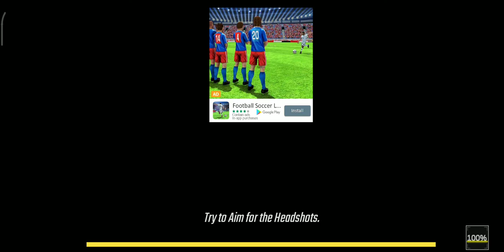Free Shooting gameplay offline by Mison Dey || Mi GAMER .😀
Enjoy Best Offline Games Without Internet in this Free Shooting Game 2020

commando adventure assassin – free offline shooting games play.
welcome fps shooting games 2020 fans. this offline action games 2020 play is highly recommended for best game players of army commando. this action games play is the choice of best game or military games 2020 players like you. in this action games play, there you can enjoy mission games play without internet. eye catching graphics and interesting storyline mission in this best games2020 will let you lead a commando force in military games play. are you ready for this mission games play? if yes then downlow now this free shooting games 2020 play. gameplay will let you enjoy a new offline shooting games 2020 for your free game time. your call for duty is to serve your nation and eliminate the enemy in this army commando war game 2020, which is best among offline shooting games 2020. to enjoy this free games play, you will need the training for becoming only commando in best games 2020. this offline sniper game is quite amazing in category of free games or offline games play. you play either the offline games or this best action games, you will lead your commando adventure assassin team.

in order to enjoy this best games play, which is amazing in free games 2020 category, you download now and lead your army commando. are you fan of military games in free games 2020 category? if yes then lead your highly trained military games commando. in terms of best games in offline games category, this commando adventure assassin game is quite unique and amazing for military games fans.

welcome to this action games offline for leading commando army in fps shooting games style. are you ready for commando combat in this action games 2020 mission? if you are big fan of new games in war games category then this free action games all for you. get your sniper gun and lead your army commando to victory in this soldier games 2020 play. our new games play is quite unique, making it best among soldier games and realistic games category. if you love to play commando shooting games 2020 in top games for free category then you are at right place. we are offering you, your favorite action games 2020 here. complete your all military task to become number one commando in this new games of war games category.

you can enjoy now this commando adventure assassin offline game without internet connection. lets start now this offline new games 2020 for free. get now this new game from google play store for your android smart phone and tablet. if you are fan of free action games then you will also like our realistic games in war games category.

first person shooter game
our new games play is in first person shooter games perspective. if you are fan of fps action games in free action games then you will definitely like this soldier games play.

play without internet
play without internet now your favorite offline action game 2020 only if you like gun games 2020 here. we are offering one of the best shooting games 2020 here with interesting offline missions with best gaming experience.

do you like shooting games no wifi? if you like shooting games no wifi then get now this most popular games play. in our latest games 2020 play we are offering amazing games without internet. don’t worry if you don’t have internet, because this offline shooting games play is totally offering offline games play. it’s time to enjoy games without internet without latest games play in shooting games category.

we are working on online pvp mode of this most popular games play but now it’s latest games in offline games category. we have improved the shooting games play so that you can enjoy games without internet. if you like shooting games no wifi then you will like this games 2020 here.